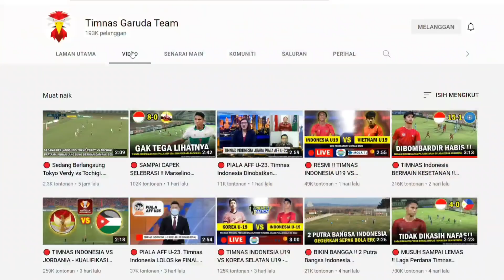🔴 TIMNAS Indonesia BERMAIN KESETANAN !! Marselino Cetak 5 Goal di Laga Kedua Kualifikasi Piala Asia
Sekian wasalam